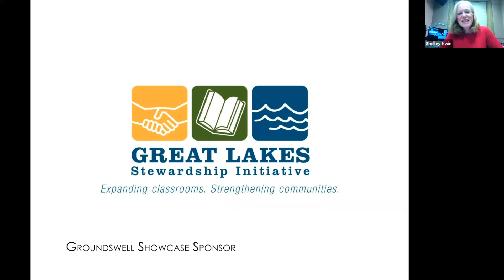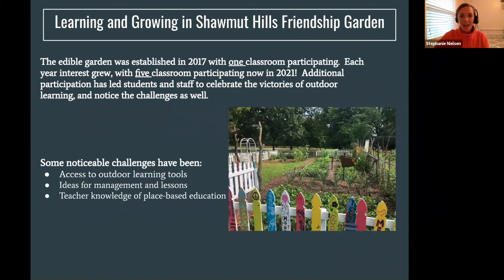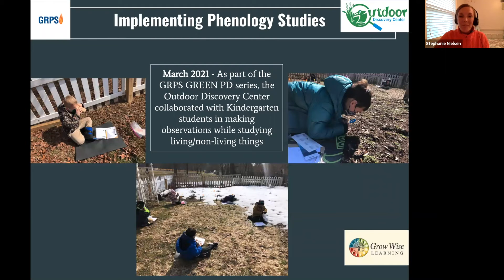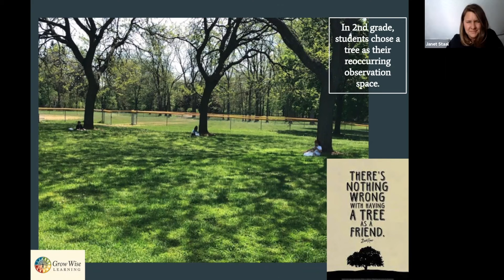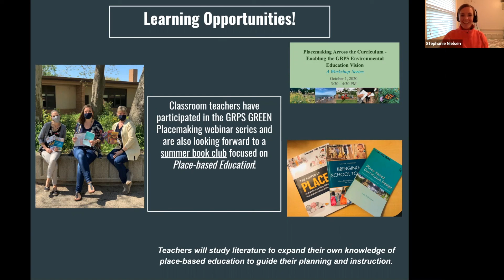Shawmut Hills 2021 Groundswell Virtual Showcase Presentation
Connecting students, communities, and nature.